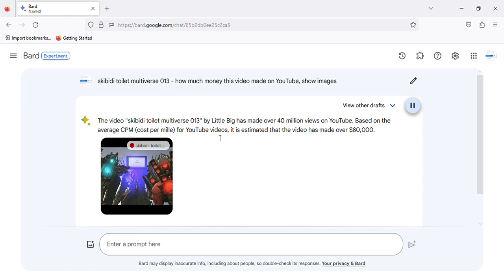skibidi toilet multiverse 013 - how much money this video made on YouTube